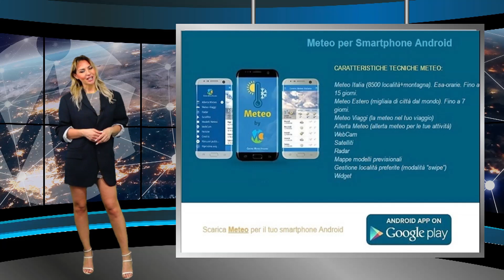Meteo Sabato 24 giugno 2023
Seguite tutti gli aggiornamenti in tempo reale su